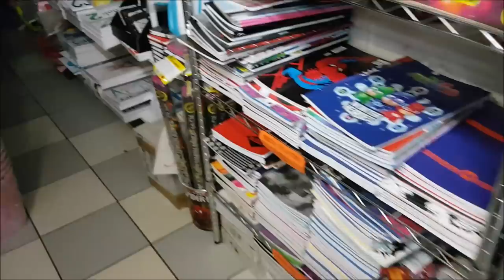Anno Nuovo Vita Nuova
Novità per noi e per la nostra vita...